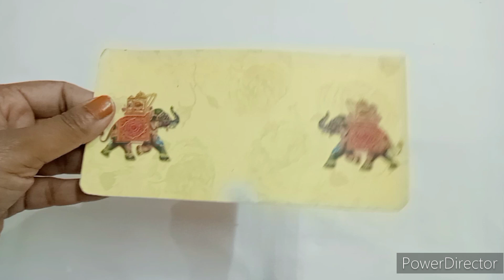सिर्फ 5 मिनट में बनाए लड्डू गोपाल की पगड़ी बिना ग्लूगन,सुइधागे से/how to make laddugopal pagdi mukut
सिर्फ 5 मिनट में बनाए लड्डू गोपाल की पगड़ी
बिना ग्लूगन और सुइधागे से बनाए लड्डू
गोपाल जी की पगड़ी
 laddu gopal ji ka mukut kese banaye
very easy pagdi making for laddu gopal
net se banaye laddu gopal ki pagdi
how to make pagdi for Krishna
diy pagdi
garmiyo ke liye laddu gopal ki pagdi
कृष्णा पगड़ी केसे बनाए
pagdi for ganpati
pagdi for laddu gopal
pagdi for Krishna
pagdi for vigrah

🌟किसी भी साइज की मूर्ति के लिए बनाए ये सुंदर पगड़ी बहुत आसानी से

🌟pagdi for radha krishna
🌟how to make pagdi for laddu gopal, ganpati, radhekrishna and all murties
🌟सभी साइज के लिए पगड़ी बनाए
🌟bahut asani se banaye laddu gopal ke liye pagdi

(your queries)👇
thakur ji ke liye pagdi mukut banana sikhe
pagdi kese banaye
how to make pagdi for thakur ji
how to make pagdi for ganesh ji
ganpati pagdi
mukut
how to make girirajdharan pagdi